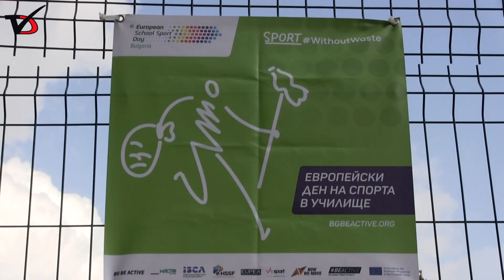ЕГ „Гео Милев“ отбеляза Европейския ден на спорта в училище